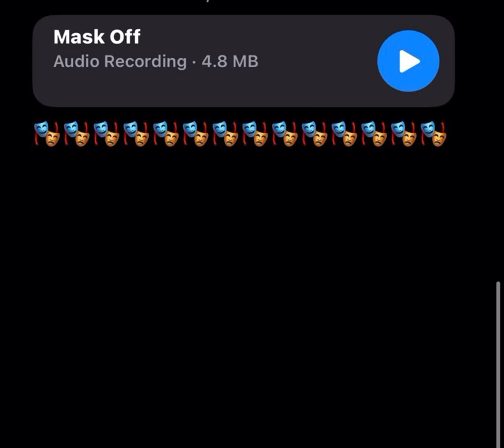Pac-Man Ft. Vondree & ATM Dk - Mask Off